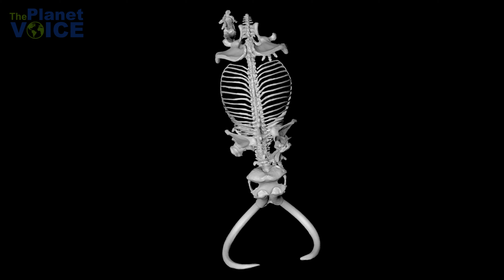Why Elephant Riding Is Bad | Elephant Ride | The Planet Voice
Elephants are known for their massive bodies and incredible strength, They are the largest land animals on earth.
However, They have been exploited by humans for centuries. One of the most common forms of exploitation is elephant riding, which is harmful to both the animals and the environment.
Their skeletal structure is not designed to carry weight at their back.